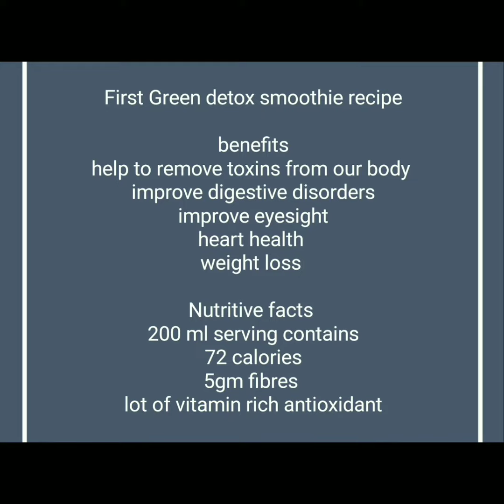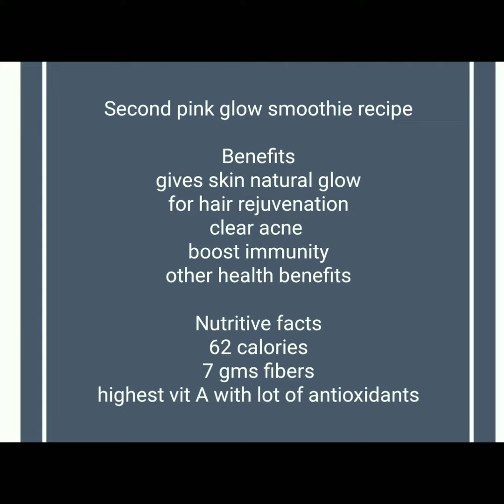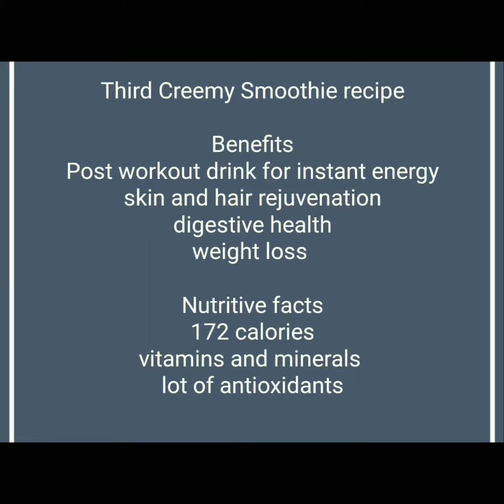Three types of SmoothieRecipes for WeightLoss